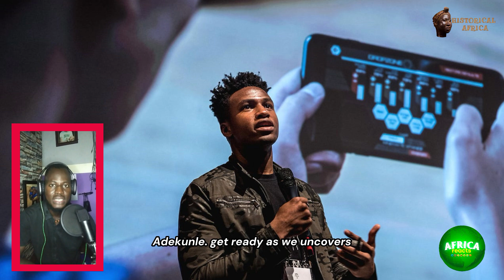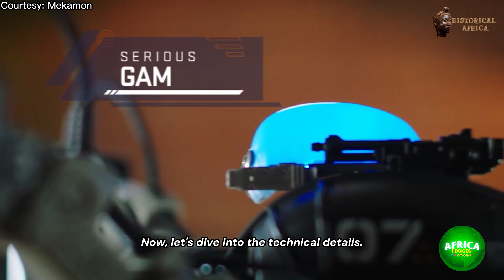Africa Reacts to Nigerian Engineer Who Built the World's First Intelligent Gaming Robots.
Silas Adekunle is a name that's been making waves in the robotics community, pushing the boundaries of what's possible with
cutting-edge technology. Born in Nigeria, Silas Adekunle's journey from a young enthusiast to a renowned robotic engineer is nothing
 short of inspiring.

Silas's passion for robotics began at an early age. His curiosity and determination led him to pursue a degree in robotics at the
University of the West of England. It was during this time that he started making significant contributions to the field, showcasing his
exceptional talent and innovative thinking.

 One of Silas's most notable achievements is the creation of MekaMon, a groundbreaking augmented reality gaming robot. MekaMon
 combines physical robot elements with augmented reality technology to provide users with an immersive and interactive gaming
experience like never before.

Now, let's dive into the technical details. MekaMon features advanced robotics, with customizable modular parts, allowing users to
personalize their robots. The augmented reality aspect enhances gameplay by bringing the physical robot to life in a virtual world.
Silas's engineering prowess truly shines through in this remarkable creation.

 Silas Adekunle's contributions haven't gone unnoticed. He's received numerous accolades for his work, including being named one
of Forbes' "30 Under 30" in European Technology. His dedication to innovation has earned him global recognition, solidifying his
place as a trailblazer in the world of robotics.

 Silas Adekunle continues to push the boundaries of robotics, and we can't wait to see what he has in store for the future. Whether it's
advancements in artificial intelligence, robotics, or other groundbreaking technologies, Silas is at the forefront of innovation.